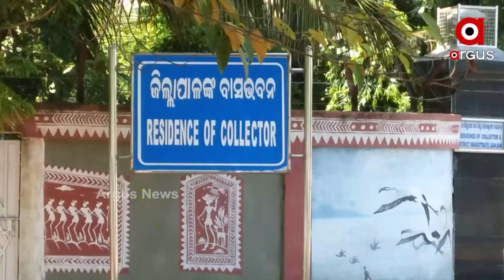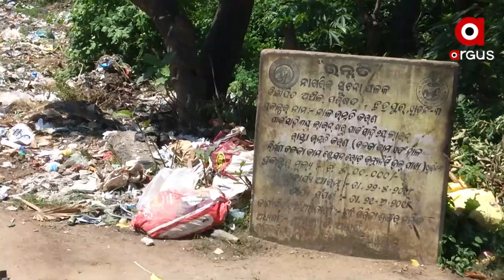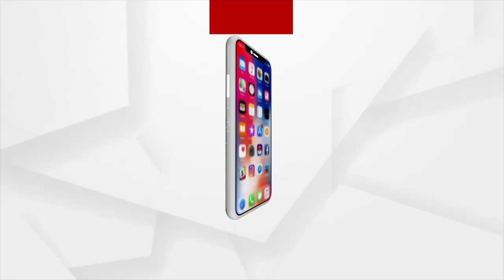ବାହାରେ ଚକାଚକ ଭିତରେ ଫମ୍ପା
ଗଞ୍ଜାମ ଜିଲ୍ଲାପାଳଙ୍କ ବାସଭବନରୁ ଜିଲ୍ଲାପାଳଙ୍କ କାର୍ଯ୍ୟାଳୟ ଭିତରେ ହିଁ ସୀମିତ ଛତ୍ରପୁର ସହରର ସୌନ୍ଦର୍ଯ୍ୟକରଣ । ଛତ୍ରପୁର ସହରରେ ଗଞ୍ଜାମ ଜିଲ୍ଲାପାଳଙ୍କ କାର୍ଯ୍ୟଳୟଠୁ ଆରମ୍ଭ କରି ବିଭିନ୍ନ ଗୁରୁତ୍ବପୂର୍ଣ୍ଣ ସରକାରୀ କାର୍ଯ୍ୟାଳୟ ରହିଛି । ହେଲେ କେବଳ ସରକାରୀ କାର୍ଯ୍ୟାଳୟକୁ ଛାଡିଦେଲେ ସହରର ପ୍ରତ୍ୟକ ୱାର୍ଡରେ ଡ୍ରେନ ସମସ୍ୟାଠୁ ନେଇ ରାସ୍ତାଘାଟ ଏବଂ ପାନୀୟଜଳ ସମସ୍ୟା ଲାଗିରହିଛି